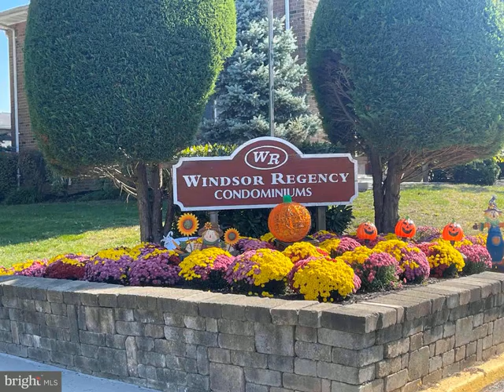52 GARDEN VIEW TERRACE, Hightstown, NJ 08520 - Condo - Real Estate - For Sale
What an opportunity!  Beautifully maintained 2 Bedroom 2 Full bath condo in Windsor Regency.  Laminate wood floors throughout, freshly painted, and updated baths are just a few of the special features of this home. NO gas bill!  Heat is part of the association fee of 384 per month which also covers exterior maintenance, snow removal, water, sewer, and landscaping,  The heater, and hot water heater are also covered with new HW heater recently installed by the association.   Gas cooking,!  Central Air!  The community pool has a separate fee and there is a laundry facility in the building.  This exceptional location backing to woods will allow privacy while you enjoy the rear patio. Close to shopping, easy commuting, and pet friendly. Truly a move-in lifestyle is waiting for you

Susan Steber
Re/max Tri County